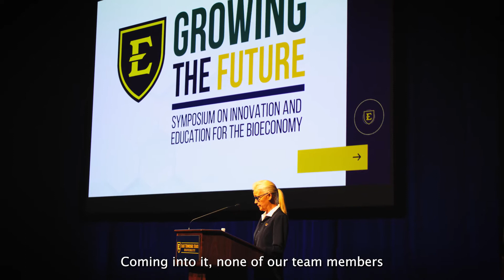How to Build a Career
As her high school graduation drew near, Knoxville native Haley Mullins toured colleges not far from where she grew up.

“None felt like home,” she said. “The day I stepped foot on ETSU’s campus, I knew I was home. Nestled in the mountains and filled with an abundance of kind and hospitable people, it was easy to make ETSU my next adventure.”

Mullins is set to graduate later this month with a master’s degree in brand and media strategy, her second degree from ETSU. And during her time in Johnson City, she has gained experience that veteran professionals could envy.

She has obtained 15 certifications from industry leaders like Adobe, Google, HubSpot, Hootsuite, the Digital Marketing Institute, and more.